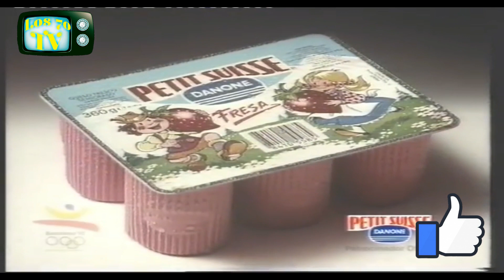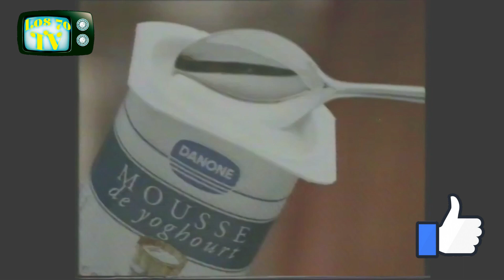ANUNCIOS de Televisión de YOGURES y FLANES de los años 90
Unos pocos Anuncios de yogures y flanes que fueron emitidos por televisión española en los años 80

❤️🎧 Si te gusta la música, y te gustaría ver como suena canciones famosas de todos los tiempos cuando les añades una guitarra rítmica con un sonido ultra mega cañero, pues entonces visita mi otro canal de youtube, Mas Ruido, donde podrás disfrutar de una nueva perceptiva de tus canciones favoritas.
¡¡¡No os lo perdáis , vais a flipar, hay muchas sorpresas!!!  🎸🤘🎸